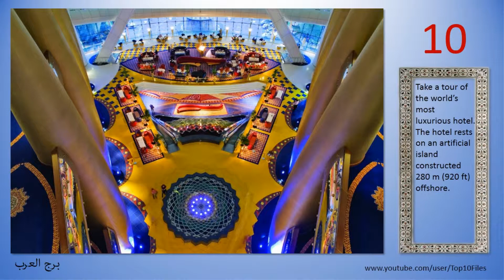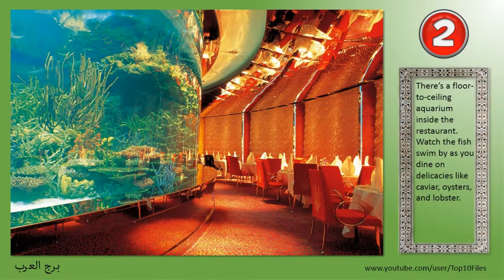Top 10 Interior Of Burj Al Arab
Burj Al Arab is a luxury hotel located in Dubai, United Arab Emirates. It stands on an artificial island 280 m. It is connected to the mainland by a private curving bridge. The shape of the structure is designed to mimic the sail of a ship. Restaurant Al Muntaha is located 200 m (660 ft) above the Persian Gulf, offering a view of Dubai. It consist of Entrance to the Royal Suite. The interiors of the iconic Burj Al Arab hotel in Dubai bring images of a contemporary Arabian fantasy.